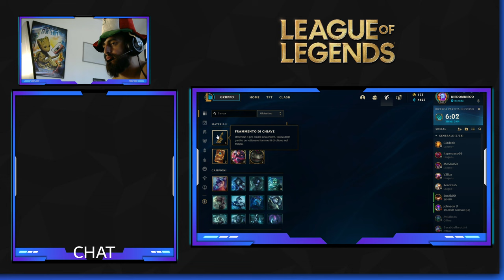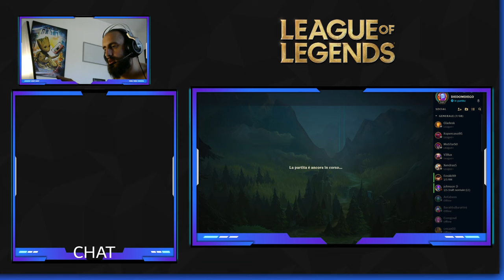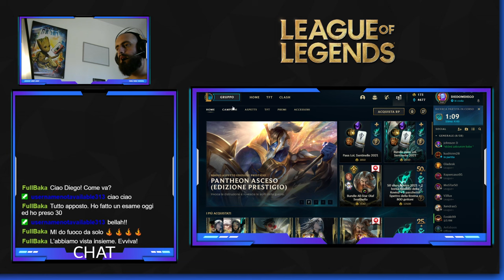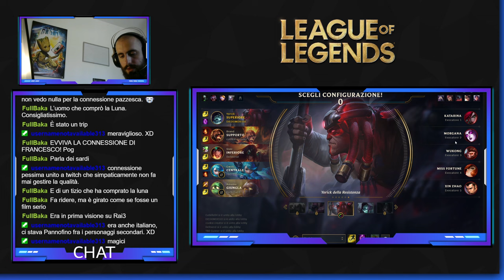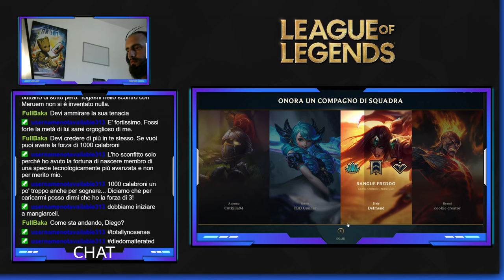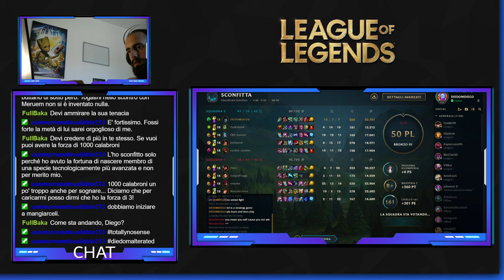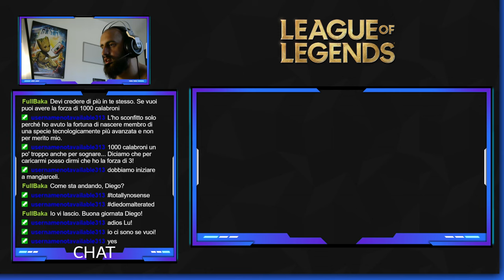Un po' di LOL!! IT'S COMING TO ROME!! CAMPIONI!!